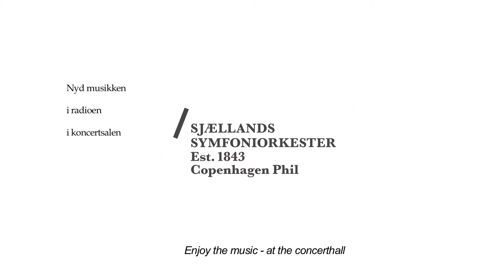Flash mob in the Copenhagen Metro. Copenhagen Phil playing Peer Gynt.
Flash mob in the Copenhagen Metro